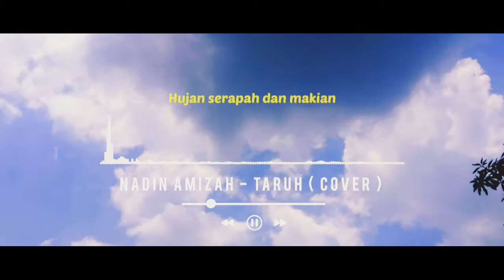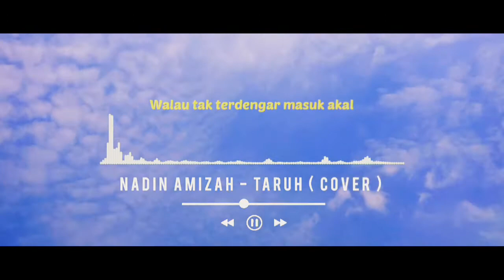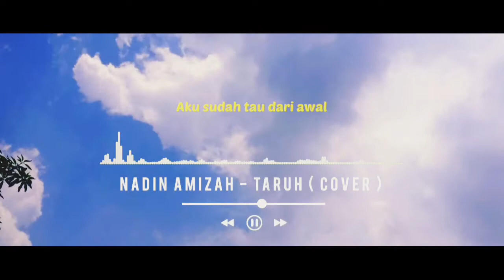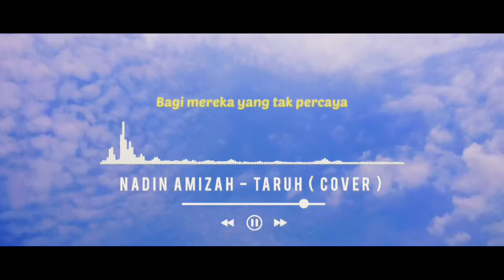NADIN AMIZAH - TARUH (COVER)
Original Song by Nadin Amizah
NADIN AMIZAH - TARUH (Lirik)

Ku sudah tau dari awal
Mencintai bukan perkara kebal
Jauh dari kata mudah dan asal
Kupelajari sedari kecil

Berteriak di atas tenggorokan
Hujan serapah dan makian
Hancur lebih mudah dari bertahan
Kupelajari sedari kecil

Dan dari situ cara pandangku
Melihat cinta berwarna keruh
Seperti bertaruh apa kau dan aku
Akan jadi sama seperti itu

Aku punya harapan untuk kita
Yang masih kecil di mata semua
Walau takut kadang menyebalkan
Tapi sepanjang hidup 'kan kuhabiskan

Walau tak terdengar masuk akal
Bagi mereka yang tak percaya
Tapi kita punya kita
Yang akan melawan dunia

Aku sudah tau dari awal
Rasa takut masih kugenggam nyaman
Cinta dan jenisnya seperti seram
Kupelajari sedari kecil

Credit
Vokal : @12ika._
Instrumen : @WeSing
Video Editing : @dmfauziii